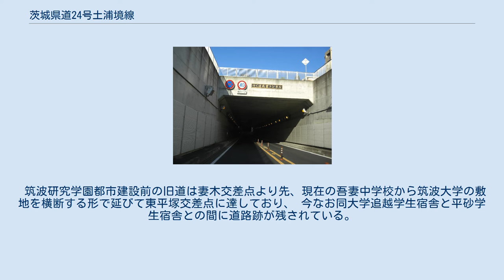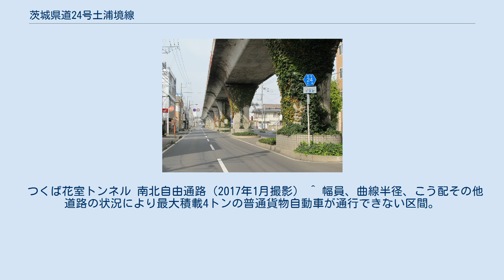茨城県道24号土浦境線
茨城県道24号土浦境線 土浦市千束町（2013年11月） 土浦・つくば市境 茨城県道24号土浦境線（いばらきけんどう24ごう つちうらさかいせん）は茨城県土浦市から猿島郡境町に至る県道（主要地方道）である。
 土浦市桜町を起点に、同市千束町から土浦ニューウェイのガード下と並行し、学園大橋で合流して4車線になる。
この学園大橋からは主に「土浦学園線」と呼ばれている。
土浦市田中町から分岐して同市虫掛・つくば市古来を経由しつくば市吾妻（妻木交差点）へと至る旧道も支線として県道24号に指定されている。
 つくば市に入り、本線は学園東交差点から北へ折れて学園東大通りとなる。
つくば市竹園からはつくば花室トンネルへの道が分岐し、学園東大通りをバイパスして、つくばセンターの前やつくば駅の上を通る支線も県道24号扱いとなっている。
 学園東大通りの柴崎交差点から西に折れ、つくば市豊里地区、石下の市街地を経由し、その先で茨城県道20号結城坂東線と合流・重複するが、坂東市沓掛から分岐し、西へ折れて猿島郡境町に至る。
 1972年（昭和47年）3月1日、前身にあたる県道大村石下線（新治郡桜村大字大村 - 結城郡石下町、整理番号149）、県道境石下線（猿島郡境町 - 結城郡石下町、整理番号150）を廃止して、県道大村石下線と県道境石下線の全部および、県道土浦大穂線の一部区間（土浦市 - 新治郡桜村大字大村）を統合して、土浦市を起点、猿島郡境町を終点とする新たな主要地方道として茨城県が路線認定した県道である。
1995年（平成7年）の茨城県道の路線再編の際に整理番号が変更されて、整理番号42から整理番号24となり、現在に至る。
 筑波研究学園都市建設前の旧道は妻木交差点より先、現在の吾妻中学校から筑波大学の敷地を横断する形で延びて東平塚交差点に達しており、 今なお同大学追越学生宿舎と平砂学生宿舎との間に道路跡が残されている。
 道路法の規定に基づき、土浦市桜町（国道125号交差） - つくば市竹園（学園東交差点）間および、つくば市天久保（柴崎交差点） - 常総市孫兵エ衛新田（孫兵衛新田交差点）間は、緊急輸送道路として機能を維持するため、災害発生時の被害拡大防止を目的に道路用地内に電柱を建てることが制限されている。
 つくば花室トンネル 南北自由通路（2017年1月撮影） ^ 幅員、曲線半径、こう配その他道路の状況により最大積載4トンの普通貨物自動車が通行できない区間。
 ^ 現在のつくば市大。
 ^ 現在の常総市新石下付近。
 ^ 現在の国道354号 ^ 筑波研究学園都市の研究学園地区北縁にある都市計画道路で、1973年（昭和48年）1月16日に研究学園都市計画道路に追加指定された。